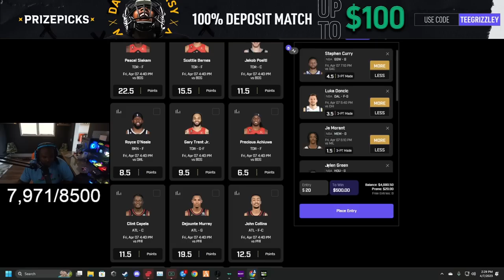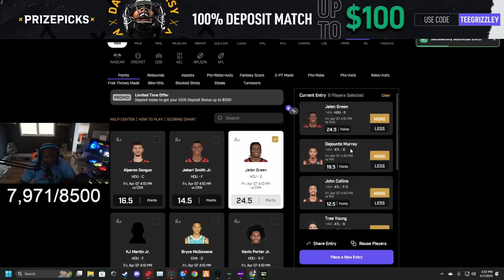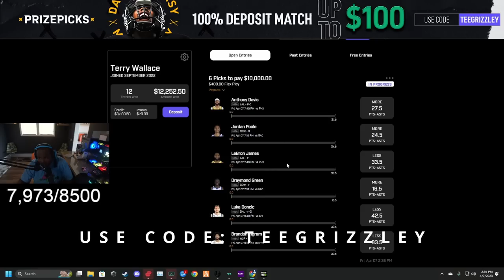Episode 38.1: CMG Scared To Go To War?! | GTA RP | Grizzley World Whitelist